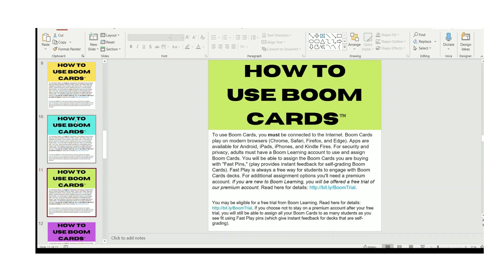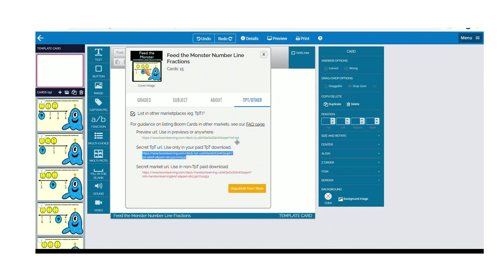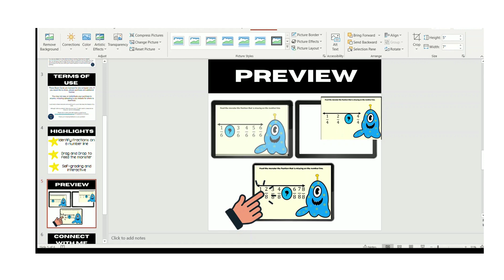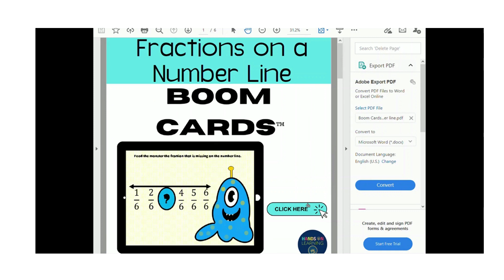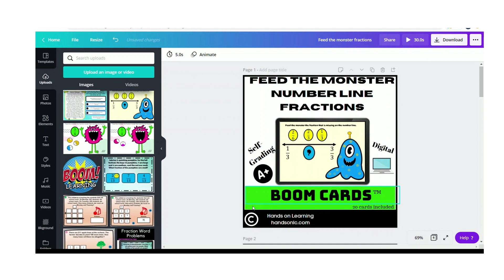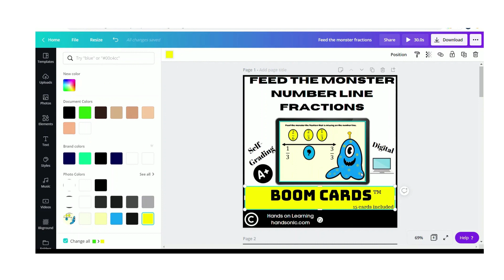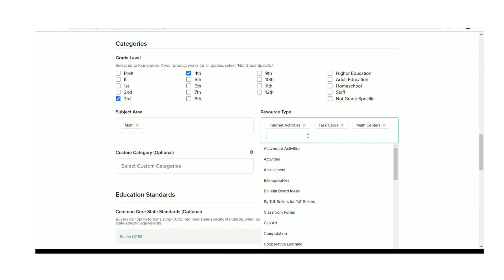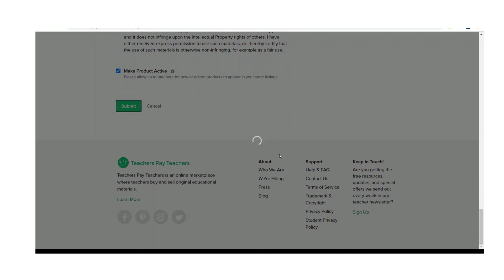How to Sell Boom Cards on Teachers Pay Teachers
Selling your Boom Cards on Teachers Pay Teachers seems daunting, but I have created templates to help streamline the process. This video is a tutorial going through the process of saving the secret link all the way through uploading it on Teachers Pay Teachers.